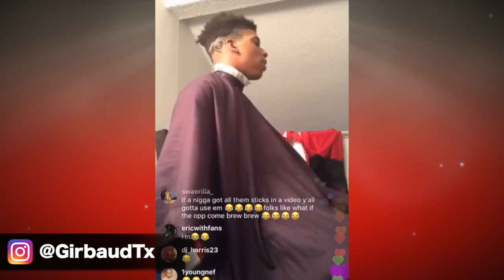Quando Rondo Throws Shots At NLE Choppa And Also Key Glock?